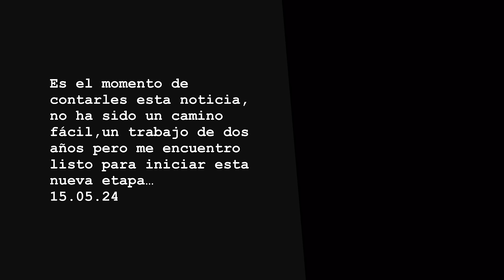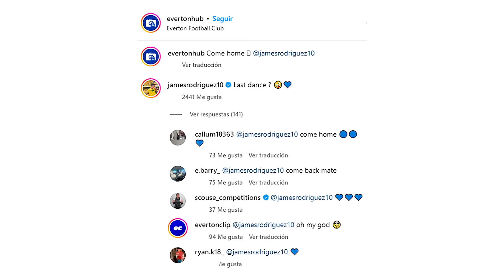BOMBAZO! JAMES x EVERTON ¿REGRESO? l DOBLETE DURAN Vs LIVERPOOL l JHON ARIAS OFERTA MILLONARIA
RESUMEN

1. Luis Muriel, Roger Martinez y Jhon Duran doblete.

2. James Rodríguez anuncio y Everton rumor.

3. Jhon Arias x Galatasaray.